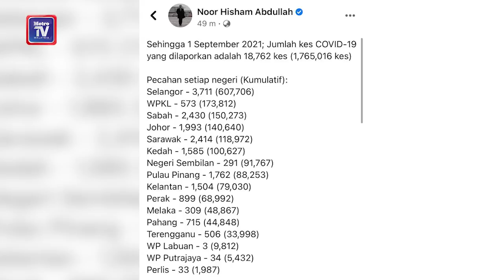18,762 kes baharu Covid-19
Jumlah kes baharu Covid-19 hari ini mencatatkan penurunan kepada 18,762 kes berbanding 20,897 kes direkodkan semalam.

Ketua Pengarah Kesihatan, Tan Sri Dr Noor Hisham Abdullah berkata, rekod terbaharu itu menjadikan kumulatif kes keseluruhan di Malaysia setakat ini kepada 1,765,016 kes.

Katanya, Selangor masih kekal merekodkan kes tertinggi dengan 3,711 kes diikuti Sabah (2,430) dan Sarawak (2,414).

Johor pula mencatatkan 1,993 kes diikuti 1,762 di Pulau Pinang, Kedah (1,585) manakala Kelantan (1,504) kes.

Selain itu, jumlah kes di Perak ialah 899 kes diikuti Pahang (715), Kuala Lumpur (573) serta Terengganu (506).

Melaka pula merekodkan 309 kes dan Negeri Sembilan 291 kes baharu.